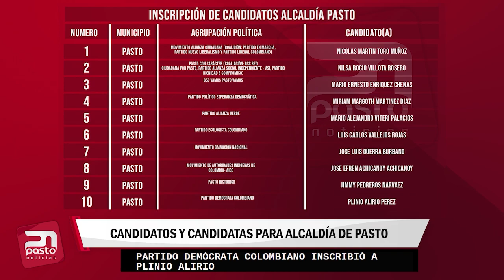🔴ACTUALIDAD INFORMATIVA| Cierre de Inscripciones a Elecciones Territoriales 2023.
🔴ACTUALIDAD INFORMATIVA| Departamento de Nariño desde la registraduria se entregó un balance positivo frente al proceso electoral 2023.